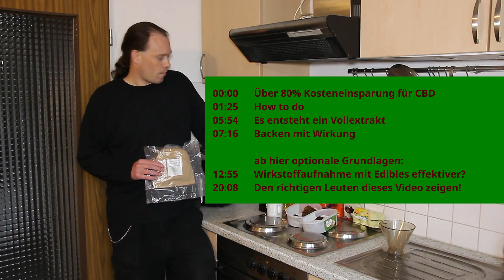ToDo: Cannabis Öl extrahieren – Marihuana Konsum – Hanftube 052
00:00 Über 80% Kosteneinsparung für CBD
01:25 How to do
05:54 Es entsteht ein Vollextrakt
07:16 Backen mit Wirkung
ab hier optionale Grundlagen:
12:55 Wirkstoffaufnahme mit Edibles effektiver?
20:08 Den richtigen Leuten dieses Video zeigen!

Kurzfassung von Teil 1-3:
Die vermutlich einfachste Decarboxylierung und Extraktion von Cannabidiol mit Olivenöl
pro mg CBD ca. 0,5 bis 1 Cents

Das hier gewonnene CBD Olivenöl und die öligen Reste vom Hanfblütentee sind kein Medikament, sondern können die Gesundheit und das Wohlbefinden fördern.

Aufgezeichnet für das Hanftube auf YouTube und im Web
Urheberrechte bei Robert Brungert Teilen und Liken erwünscht!

Dieses Video ist Teil der Serie zum Decarboxylieren und Extrahieren von Cannabis mit Hilfe von Olivenöl zum Edibles selber herstellen.

CBD Edibles kaufen? Selber backen ist 80% günstiger!

Cannabis essen – sind Edibles stärker als kiffen?

CBD Öl kaufen? Selber extrahieren ist 80% billiger!

Vor dem Konsum Cannabis aktivieren – notwendig?

Cannabis Wirkung beim Joint oder Vaporizer stärker?